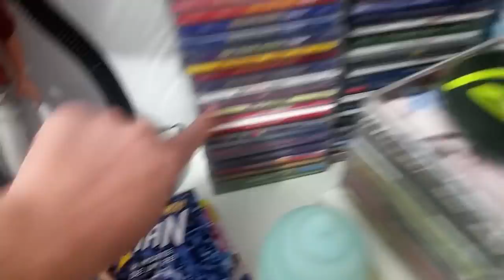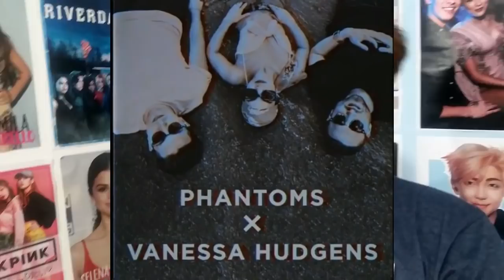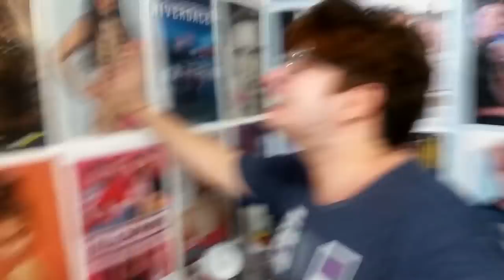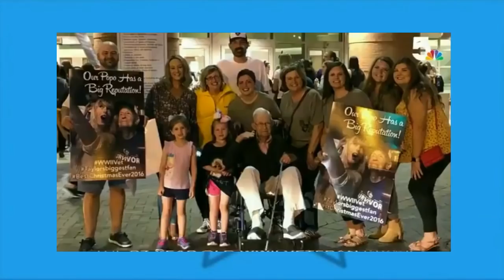CAMILA SHIPPA TYREN? LAUREN CONTRA BOZONARO, ED SHERRAN EM PORTUGAL, VANESSA HUDGENS COMEBACK